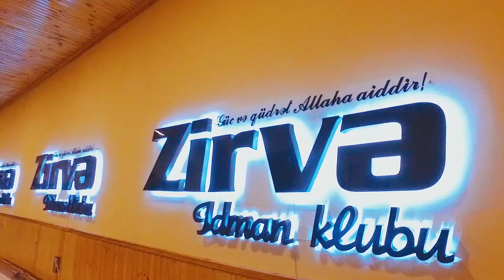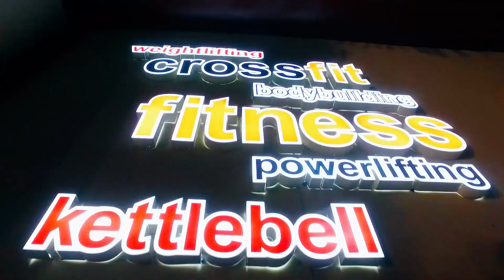Lerikin Piran kəndində ağır atletika kompleksi istifadəyə verildi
Azərbaycan Ağır Atletika Federasiyası (AAAF) infrastrukturun inkişafına böyük diqqət ayırmaqda davam edir. Artıq federasiya regionlarda inşa etdiyi ağır atletika kompleksləri sırasına daha birini daxil edib. Aprelin 10-da Lerik rayonunun Piran kəndində yeni zal idmançıların ixtiyarına verilib. Açılış mərasimində kənd və rayon ictimaiyyətinin, yerli gənclər və idman idarəsinin nümayəndələri, sakinlər, tədbirin qonaqları, həmçinin AAAF-ın rəhbər şəxsləri iştirak ediblər. Əvvəlcə, qırmızı lent kəsilib. Universal ağır atletika kompleksinə daxil olan qonaqlar yaradılan şəraitlə tanış olublar. Onlara məlumat verilib ki, burada məşq körpücükləri, fiziki hazırlıq və fitnesslə məşğul olmaq üçün çox sayda idman alətləri qurulub.

Paltardəyişmə və duş otaqları, xüsusi çalışma otaqları da zaldan istifadə edənlərin xidmətindədir. Bununla yanaşı, zalın həyətində 100-ə yaxın tamaşaçı tutumu olan futbol meydançası və açıq havada ağır atletika yarışları keçirmək üçün xüsusi zona salınıb. Açılışı edilən ağır atletika kompleksi təkcə Piran yox, ümumilikdə 10-dan çox ətraf kəndin ağır atletika və digər idman növləri ilə məşğul olmaq istəyənlərin tələbatlarını ödəməyə yetərlidir. Daha sonra açılış mərasiminin rəsmi hissəsi başlayıb. İlk olaraq, AAAF-ın 1-ci vitse-prezidenti Tofiq Heydərov çıxış edərək tədbir iştirakçılarını salamlayıb.

O qeyd edib ki, regionlarda idmanın inkişafı üçün görülən tədbirlərin davamı olaraq növbəti addım məhz Piran kəndində inşa olunan bu kompleksdir: “90-cı illərin əvvəllərində nəinki kəndlər və rayonlar, hətta böyük şəhər mərkəzlərində belə ağır atletika mərkəzlərinə rast gəlmək olmurdu. Biz özümüz ağır atletlər olaraq məşq etməyə ən adi zalı belə tapa bilmirdik. İndi isə kənddə zal inşa edirik. Bu, mənim üçün böyük qürur mənbəyidir. Hələ 1996-cı ildə ümummilli lider Heydər Əliyev bizlərlə görüşəndə idmançıları zirvələrdə görmək istədiyini dedi və bunun üçün lazımi şəraitin qurulmasına diqqət yetirilməsinin vacibliyini vurğuladı. Sonra isə idmana qayğını öz üzərinə götürdüyünü bildirdi. Və indi biz bunun nəticəsində Piran kəndində kompleksin açılış mərasiminə toplaşmışıq. Bu kənd çox qısa müddətdə Avropa birinciliyinin qalibi Füqan Əliyevi yetişdirib. Yeni istifadəyə verdiyimiz bu zal onun kimi çox sayda çempionun yetişməsində böyük rol oynayacaq. Federasiyanın son illərdə həyata keçirdiyi siyasət özünü bariz şəkildə göstərir.

Əminik ki, yeni stasionar komplekslərin inşası bizə böyük uğurlar bəxş edəcək, Azərbaycanın dünya səviyyəsində tanıdılması prosesinə öz töhfəsini verəcək. Əvvəllər “biz Azərbaycanı idman ölkəsinə çevirməliyik” şüarını əsas tuturduqsa, indi artıq buna ehtiyac yoxdur. Çünki Azərbaycan artıq idman ölkəsidir və bunu bütün dünya bilir. Qalır zirvələri fəth etmək. Ona da, həm federasiya, həm də ölkə rəhbərliyinin yeritdiyi siyasətlə nail olacağıq. Hər kəsi yeni zalımızın açılışı münasibətilə təbrik edirəm”.

Sonra söz Lerik rayonu Gənclər və İdman idarəsinin rəisi Natiq İsaqova verildi. O da öz növbəsində açılışı edilən zalın ölkəmizdə ümummilli lider Heydər Əliyevin təməlini qoyduğu və Cənab Prezident İlham Əliyevin layiqli davam etdirdiyi idman siyasətinin nəticəsi kimi qiymətləndirdi. Qeyd etdi ki, belə zalların çoxluğu regionda həm idmanın, həm də ümumi inkişafa mühüm təkan rolunu oynayacaq: “Mən Azərbaycan Ağır Atletika Federasiyasına gördükləri bu gözəl, xeyirxah və böyük əhəmiyyət daşıyan işə görə təşəkkür edirəm. Həm Piran kəndi, həm də ümumilikdə Lerik rayonu üçün əlamətdar olan bu gündə biz çox sevincliyik. Buradan çox sayda beynəlxalq yarışların qalib və mükafatçıları yetişib. Yaradılan şərait isə onların sayının daha da artmasına təkan olacaq. Hər cür şəraitlə təmin olunan bu məkan idmana diqqət və qayğı baxımından əvəzsizdir. Əməyi olan hər kəsə təşəkkür edirəm”. Sonda tədbirin bədii hissəsi başlayıb. Müğənnilərin vətənpərvər və bayram mahnıları ilə qonaqlara xoş əhval bəxş ediblər.